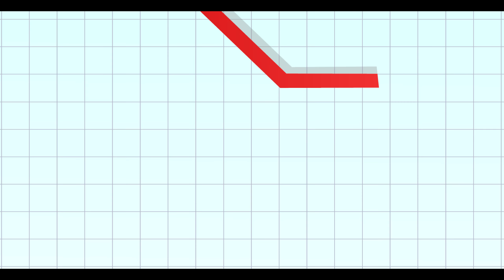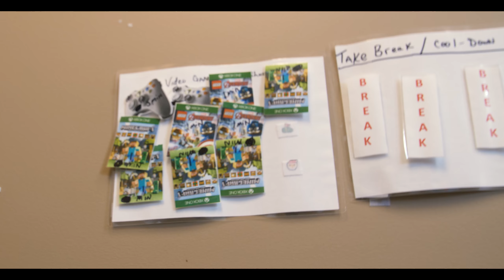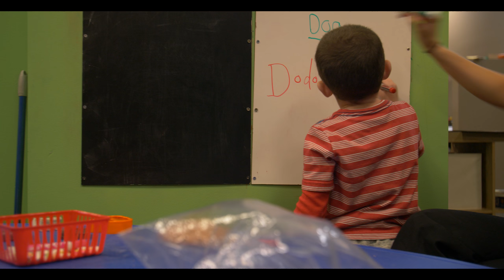ABA Therapy: Based on the principles of learning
As part of the Hopebridge program, the autism center utilizes ABA therapy under the guidance and direction of Board Certified Behavioral Analysts (BCBA). Applied Behavior Analysis is the most broadly recognized and evidence-based method for treating individuals with autism.

Learn more about ABA and how it can benefit children with autism